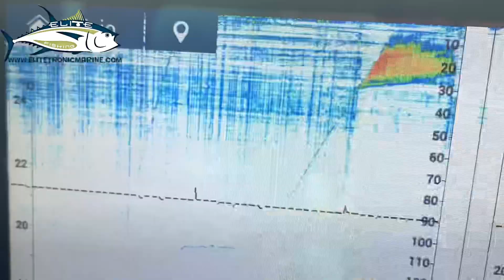¿Picada de pámpano?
PESCA. TZT3. Boat fishing. Introducing the NavNet TZtouch3. Sonda futuro TZT3 con airmar 265lh. DFF1-UHD. TZTOUCH3. Sounder. Timezero. Furuno.  Pesca embarcación. Pesca en canarias. Pesca alto. Pesca hondo o  gran hondo. Pesca al Jigging.